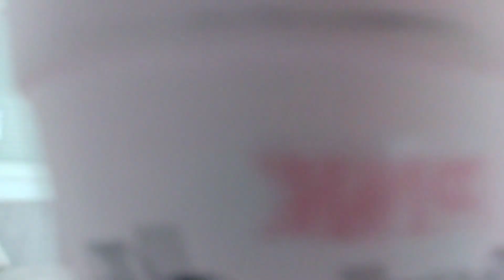توحمت على زيت المحرك 😝 يوسف جا يتشكى على ماما صدماتو😂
مقلب في زوجي توحمت على زيت المحرك  يوسف جا يتشكى على ماما صدماتو
مرحبا بيكم فقناة ديالنا  نتمنى نكون في المستوى  متنساوش اشتراك و شكرا

💫youssef💫

فاجئة زوجي بعشاء رومانسي